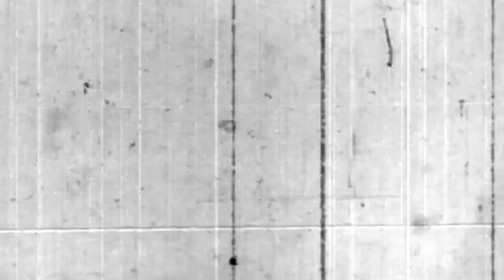PERJALANAN MALAM MENCEKAM DI BUKIT SOEHARTO [CERITA SERAM INDONESIA] - Podcast Horor #55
Tiba-tiba motorku menjadi terasa berat. Ketika ada mobil yang lewat, ku beranikan untuk melihat belakang melalui kaca spion. Dan benar saja, ada sesosok wanita duduk membonceng..